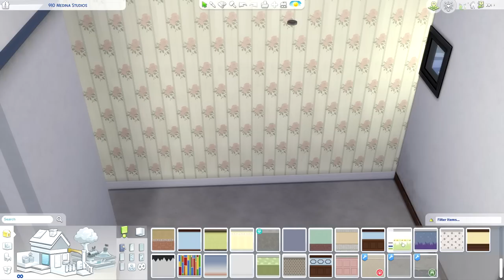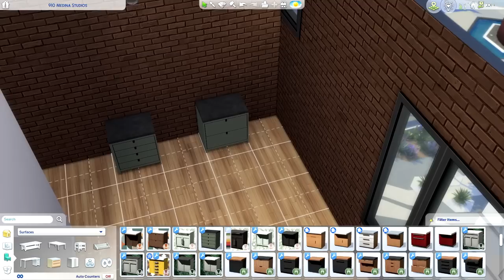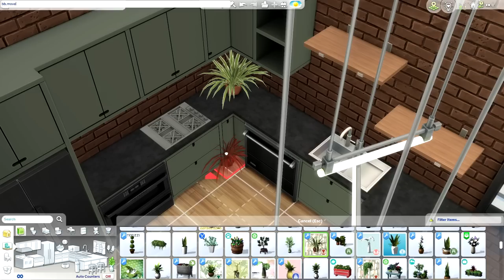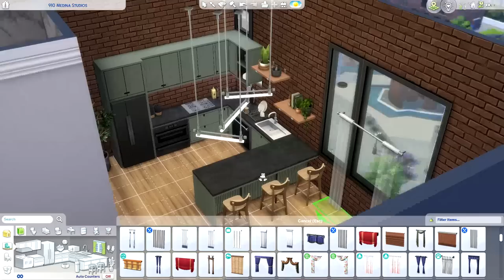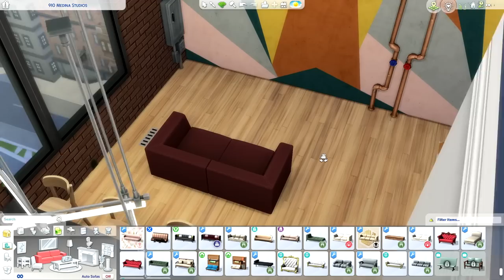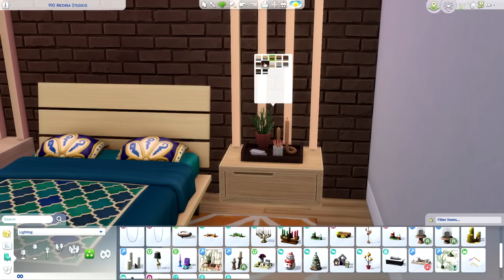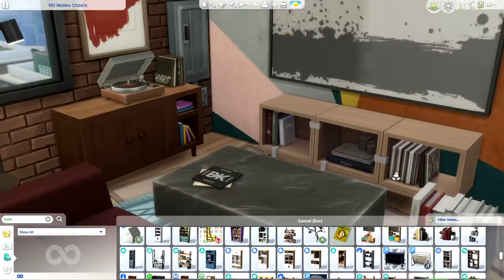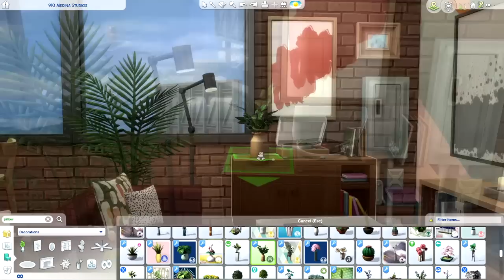Sims ASMR 🏡 Decorating a SUPER COZY Loft Apartment! ✨ Close Up Whispering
Salim Benali's apartment needed a MAJOR renovation. Today let's give him the home of his artsy dreams! Sit back and relax as I whisper and decorate with you in this super long, cozy Sims ASMR video :)

Allison

✨ My equipment ✨
Mics: RØDE NT1-A x2
Camera: Pansonic Lumix G7
Game capture: OBS
Editing software: Sony VEGAS Pro